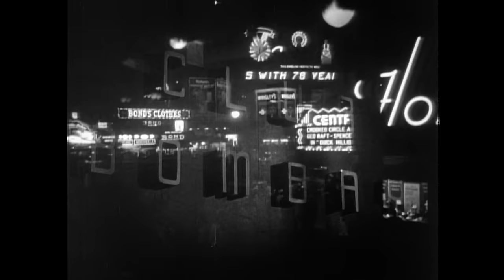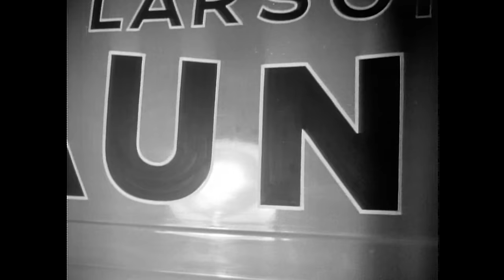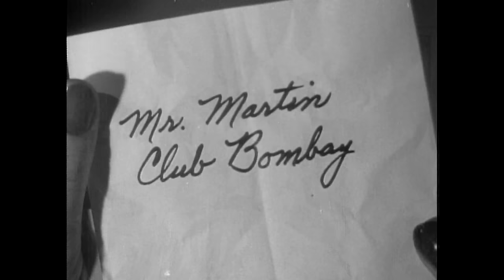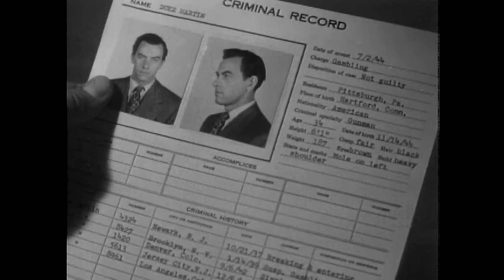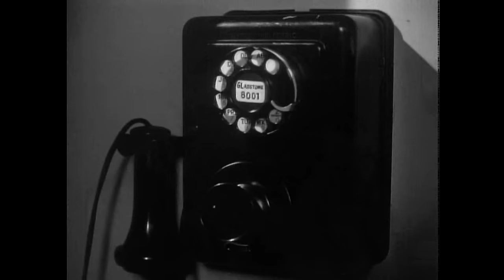Railroaded! | Full HD Crime Thriller Movie | Classic Movie | Retro Central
A beautician and her crooked boyfriend attempt to rob the bookie operation located in the back room, but when the plan goes wrong, they frame an innocent man.This film has been altered and restored from its original copyright by The Cinema Trust and licensed from Framerate Technologies LLC.

If you enjoyed this Classic movie, support us through Super Thanks! Your donation directly fuels our channel, bringing you even better retro movies in the future.